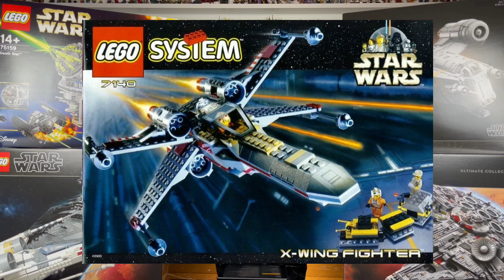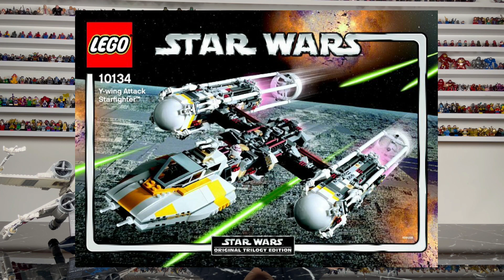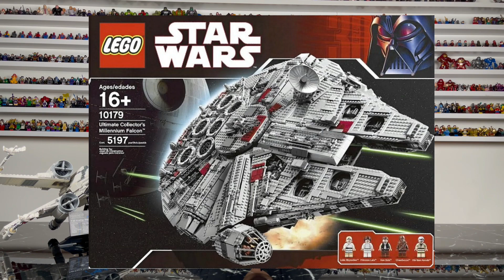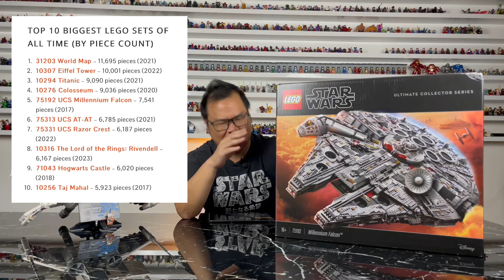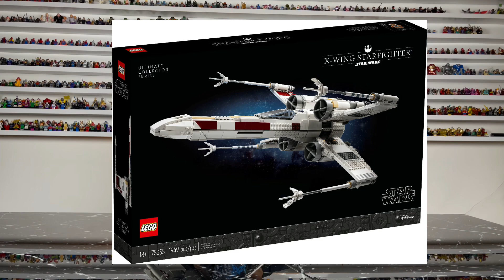มาทำความรู้จักกับ LEGO STAR WARS UCS ทั้ง 38 ชุดที่ออกมาตั้งแต่ปี 2000 - 2023